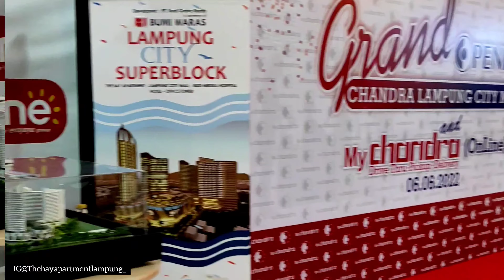Progres Juni 2022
Lampung City Super Block